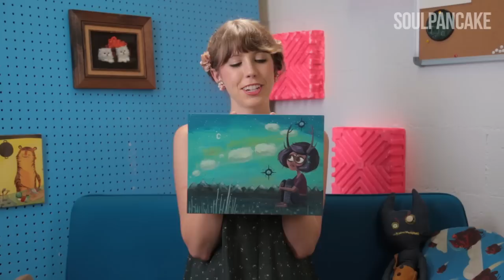Daron Nefcy talks about Narrative Based Drawings | Art Attack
Artist/Animator Daron Nefcy talks about how nature influences her work and how she uses photoshop to prepare for her paintings. Watch her art in timelapse here: